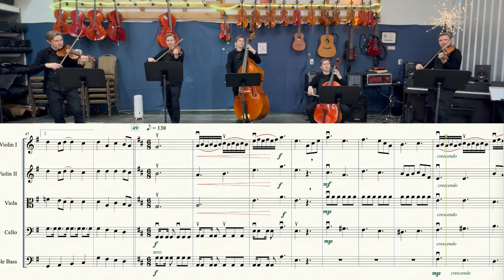Love In My Heart by Andrea E. Woods Valdés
Matt arranges Love In My Heart by Andrea E. Woods Valdés.